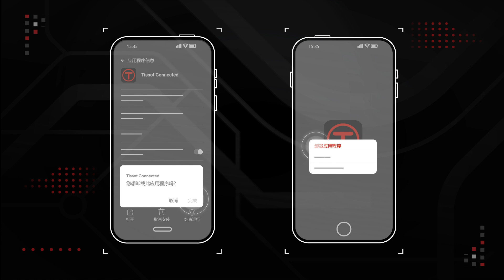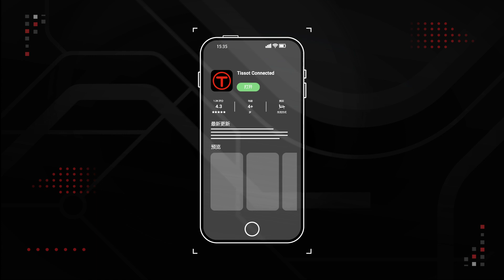TISSOT | T-Touch Connect Sport - Phone Connect (ZHS)